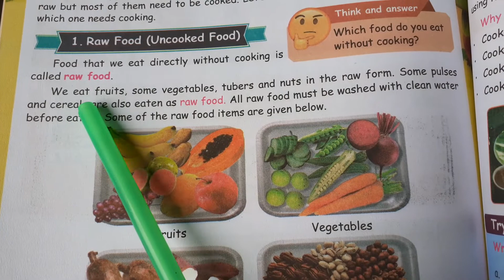Raw food ( uncooked food )